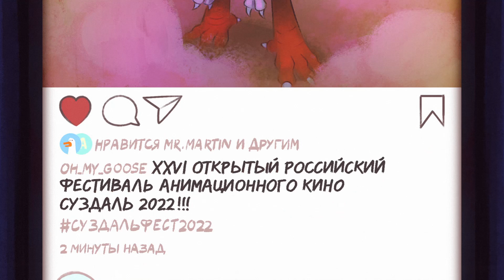Классическая 2D анимация. 4 класс – Фестивальная заставка. Группа 2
Работа была выполнена под руководством нашего преподавателя Эдварда Курчевского в течение 4-го класса классической 2D анимации.

Аниматоры:
Евгения Михайлова
Арина Богатыренко
Екатерина Герасимова
Лера Данилюк
Юлия Кириченко
Потрясаева Лиза

Композеры:
Вероника Хорева
Елизавета Ковалева